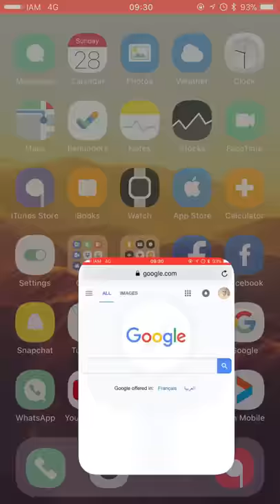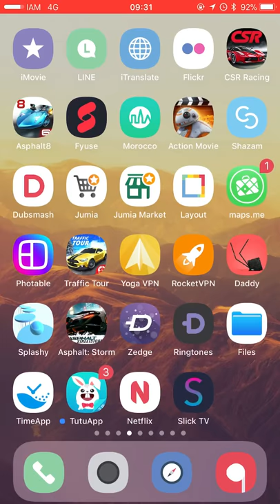✅ How To Get TUTUAPP VIP for FREE - For all DEVICES VERSIONS / NEW!!!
iOS 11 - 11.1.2: How To Install Tweaks WITHOUT CYDIA (iPhone, iPad, iPod) Electra Jailbreak (NO COMPUTER) + iOS 11 Compatible Tweaks Download

Credit: @M-B-Productions

**For Tweaks Part #2 (.Deb files)
1. Use ZipApp Free to extract it ⇒ open the blue folder ⇒ tap on Data.tar.gz ⇒ and you will get a blue "Data" folder.
2. Then follow the same steps in Filza, except now go into the ZipApp Free folder.

- Tweaks Part #2 .Deb - (Found some more!) OPEN IN SAFARI -